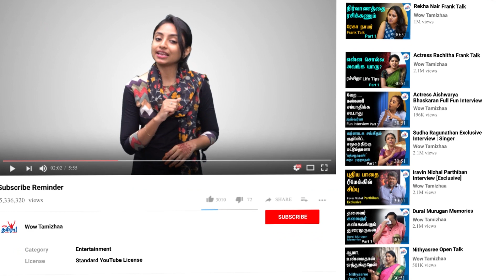Software உலகில் தடாலடி மாற்றங்கள்! American Software Expert Manivannan Explains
Software உலகில் தடாலடி மாற்றங்கள்!

வேலையைக் காப்பாற்றிக் கொள்வது எப்படி?

American Software Expert Manivannan Explains